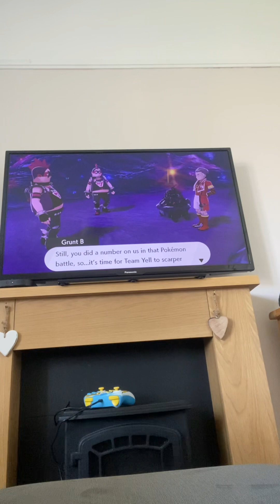Pokemon sword pt 6